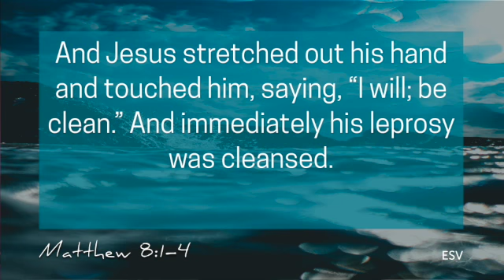9/27 Kingdom Righteousness Part 21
Speaker: Brian Martin